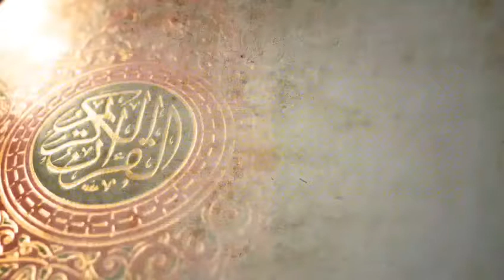Shalat Malam Sebaiknya Di Kuatkan Atau Di Pelankan Bacaannya? Ust. Dr. Khalid Basalamah, M.A.